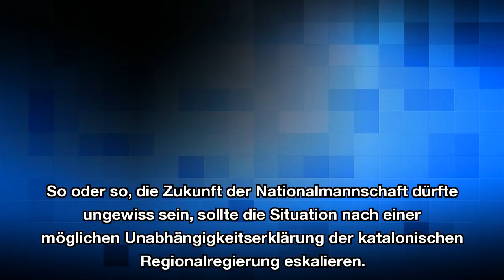Spaniens Fußball als Politikum: "Arschloch" Pique erwartet Zerreißprobe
Barcelonas Abwehrchef Gerard Pique bekommt einen Vorgeschmack, was ihn im Spiel der Fußball-Nationalmannschaft erwartet: "Pique, Arschloch, deine Nation ist Spanien", schimpfen die Anhänger. Auch im Team soll die Lage "zum Zerreißen gespannt" sein.